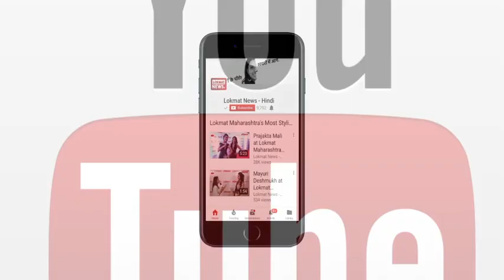OnePlus 6, Xiaomi, Moto, Honor 10 and Other Smartphones Expected to Launch in May 2018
The month of May is when several smartphone makers have planned their product launches. From OnePlus 6 and Honor 10 to mid-segment and budget Samsung A6 series and Oppo’s Realme 1 will make their debut this month. Soon, Xiaomi might also been preparing to launch its Xiaomi Redmi S2. So here are 5 smartphones that are expected to show up in the Indian shelves in May.